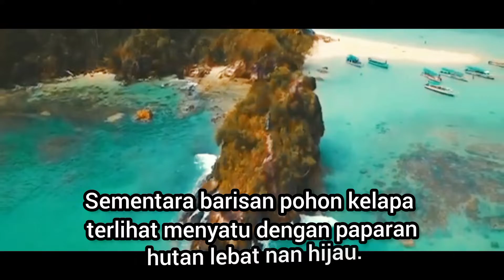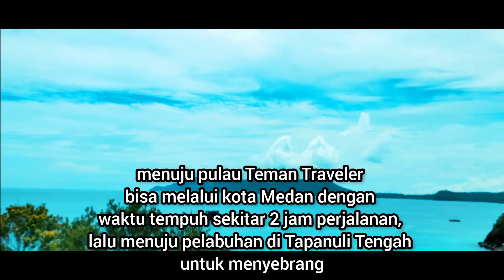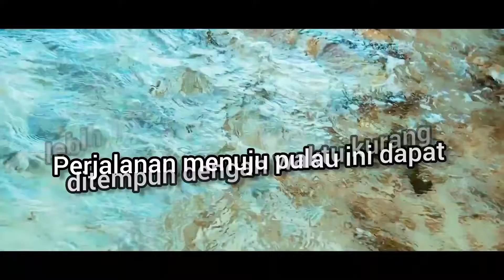WISATA ALAM PULAU KALIMANTUNG, PESONA AIR TERJUN LANGSUNG KE LAUT❓❓❗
Pulau Kalimantung terletak di Kecamatan Tapian Nauli, Kabupaten Tapanuli Tengah, Sumatera Utara. Tepatnya Pulau Kalimantung berada di kawasan Kepulauan Mursala, sebelah barat Pulau Sumatera. Pulau Kalimantung memiliki pemandangan pantai yang indah dan bersih, salah satunya karena masih minimnya wisatawan yang datang ke wilayah ini. Pulau yang berada di Samudera Hindia ini merupakan tempat wisata yang sesuai untuk liburan keluarga sambil membawa anak-anak.